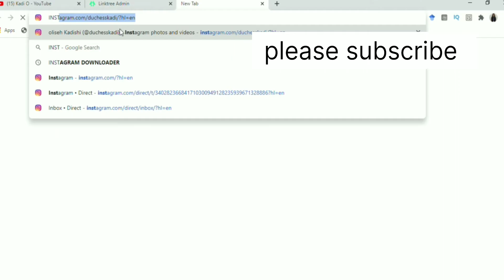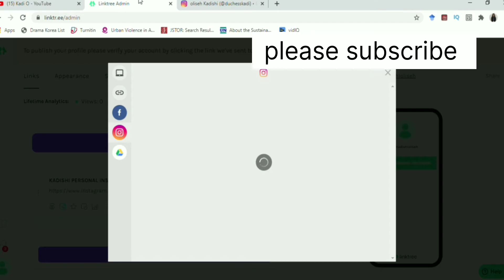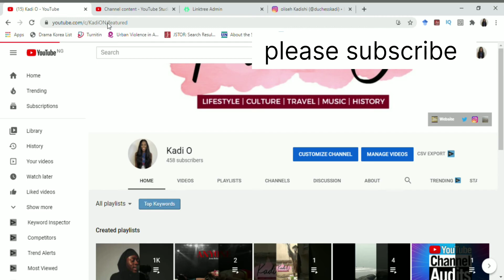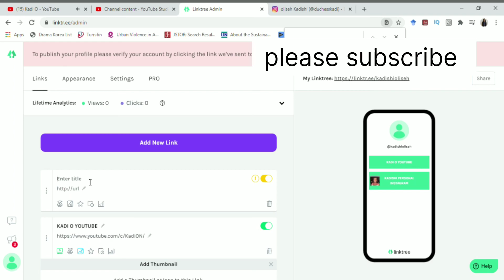HOW TO ADD IMAGE AND YOUTUBE LINK TO YOUR LINKTREE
OW TO ADD CLICKABLE LINK ON YOUR YOUTUBE BANNER ON YOUTUBE